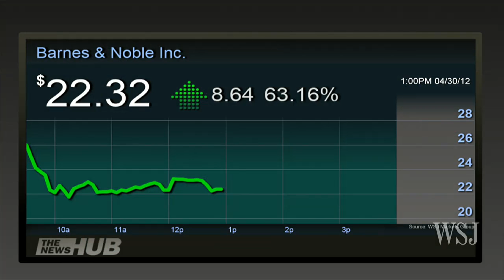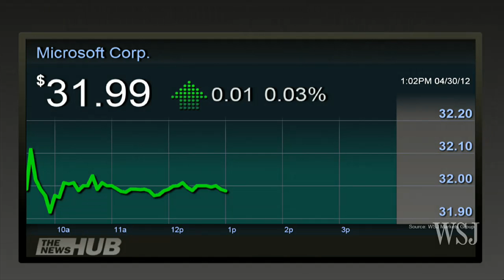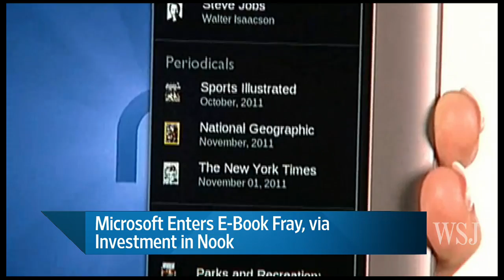Microsoft Enters E-Book Fray Via Nook Investment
Microsoft, which had ceded the e-reader market to Amazon and Apple, is now hoping to be a contender, thanks to its investment in Barnes & Noble's Nook, Peter Kafka reports on digits. Photo: AP